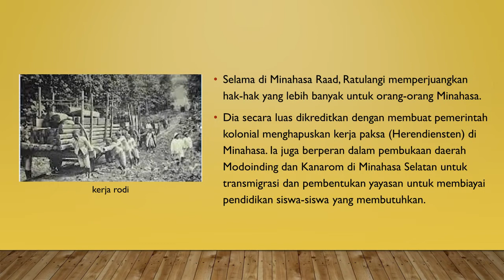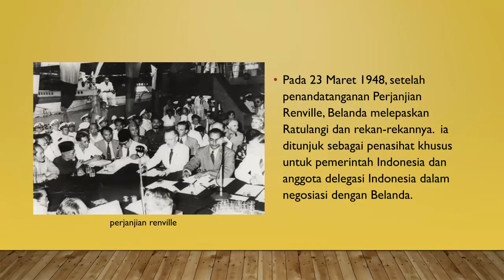Biografi Sam Ratulangi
Biografi pahlawan nasional asal Sulawesi Utara, Sam Ratulangi